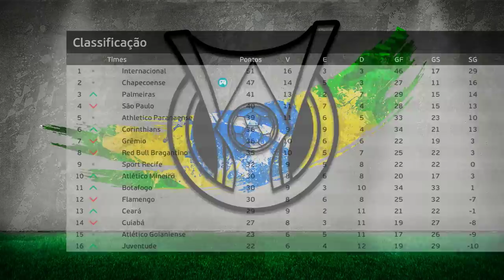CORINTHIANS DECIDE COMPRAR PEREBINHA!! OFERTA TÁ EM OUTRO PATAMAR🤑 - Rumo Pereba #28 | PES 2021